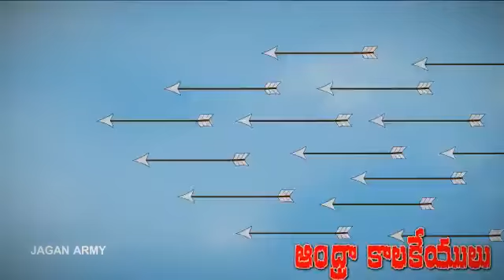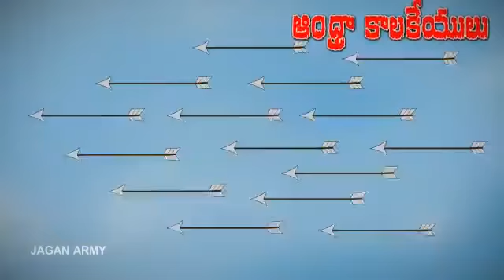Ysr jagan vs Chandra babu naidu fiting